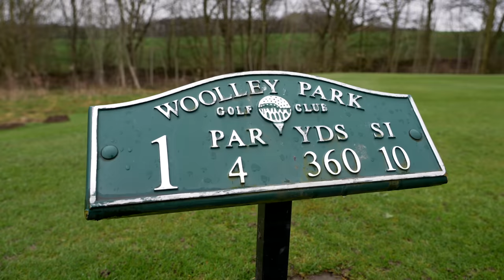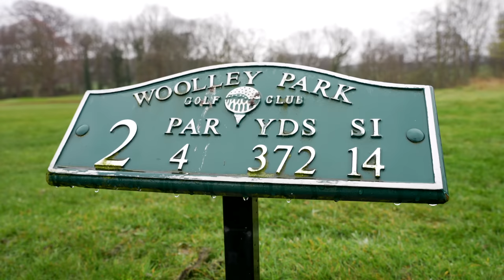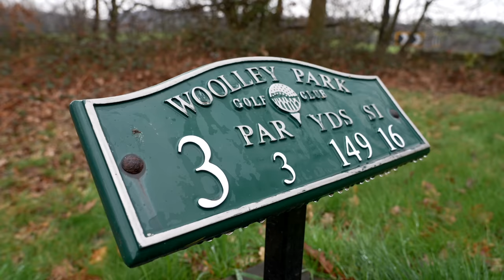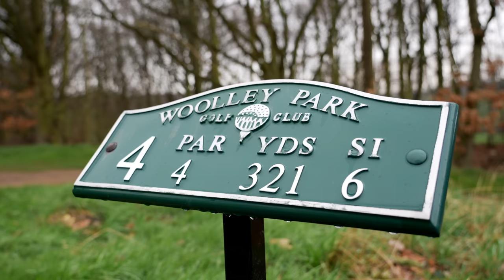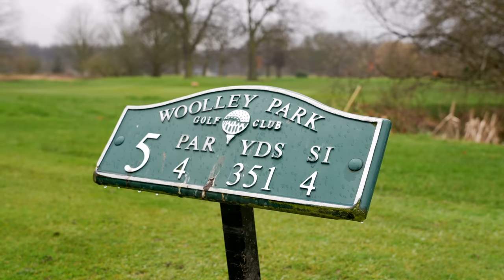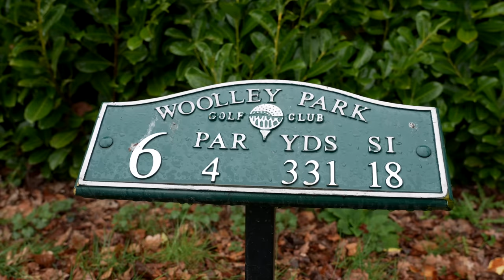We FINALLY face off! (BGoYT #6 vs James Robinson)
Make sure to check out…the rest of the Best Golfer on YouTube vids